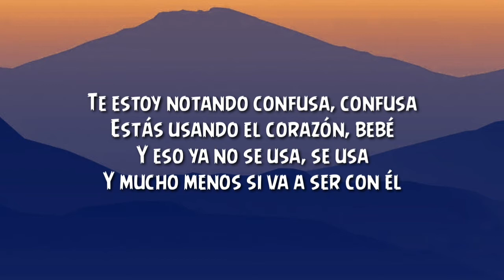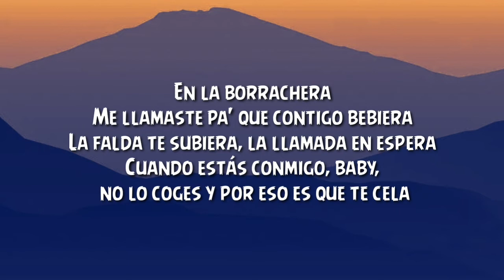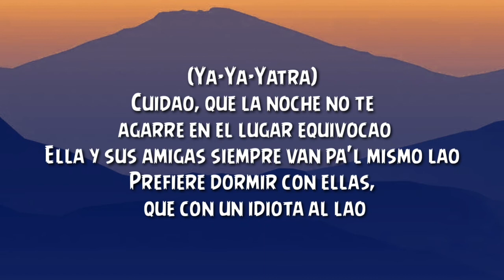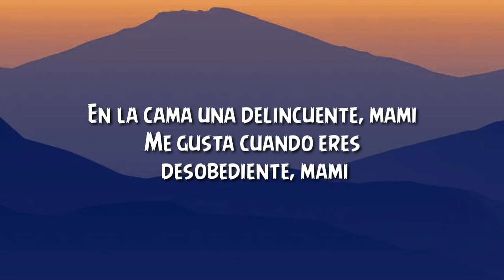sebastián yatra jhay cortez - delincuente lyrics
sebastián yatra jhay cortez - delincuente lyric